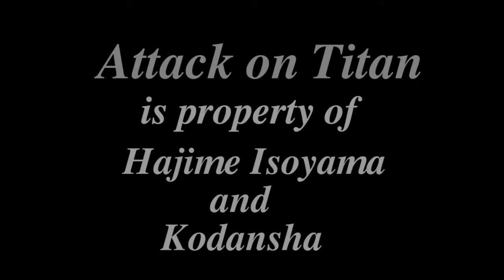Sakura Wars 3: Is Paris Burning? x Attack on Titan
A fan opening that makes no sense while also simultaneously making loads of sense I give you Sakura Wars 3 in the form of the Attack on Titan opening. Enjoy!

Here's the original upload of the fan opening from the channel kazumxblaze!

Reuploading this here because some new changes are coming soon!